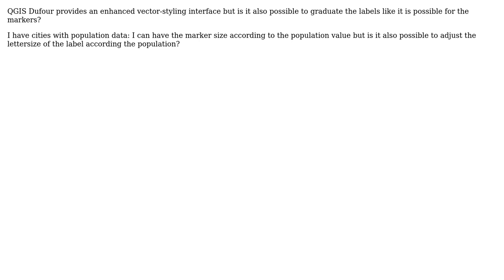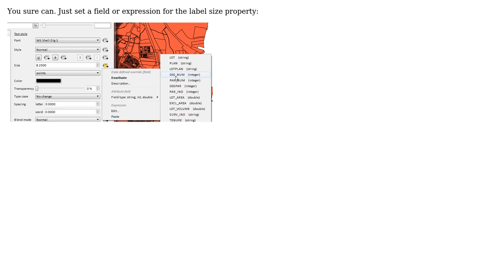GIS: Is it also possible to graduate labels like it is possible for markers?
With thanks & praise to God, and with thanks to the many people who have made this project possible! | Content (except music & images) licensed under CC BY-SA | Music | Images & others | With thanks to user underdark user Riccardo user Nathan W and the Stack Exchange Network Trademarks are property of their respective owners. You are responsible for your own actions.